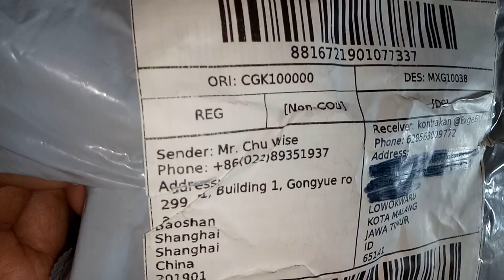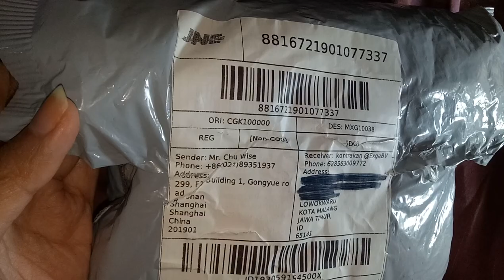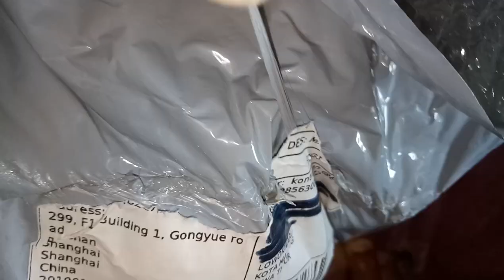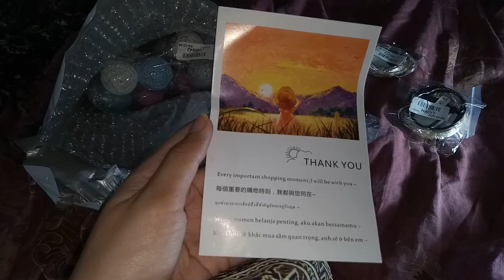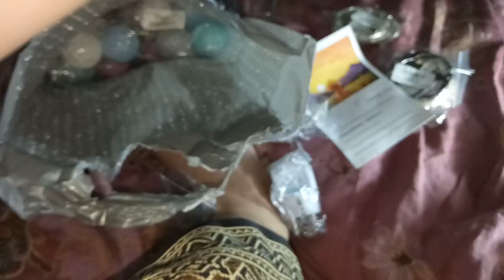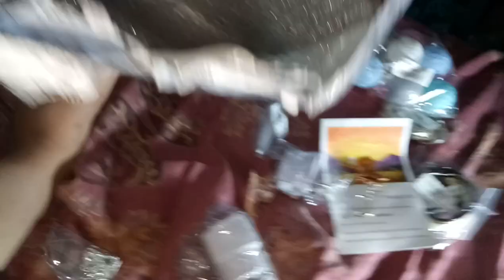L - unboxing order accessories murah banget from @xinzhan.od / warm station @shopee 2019 #3 of 3